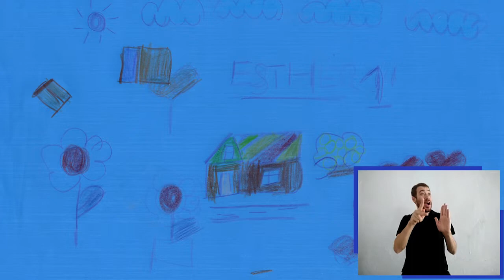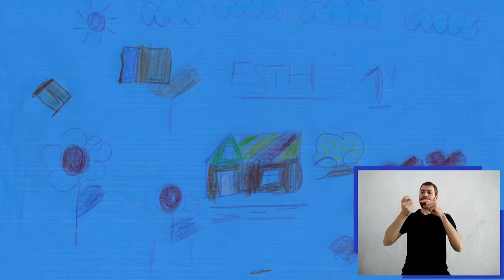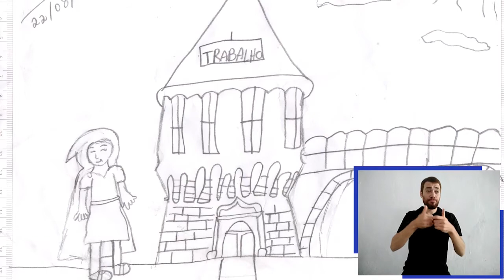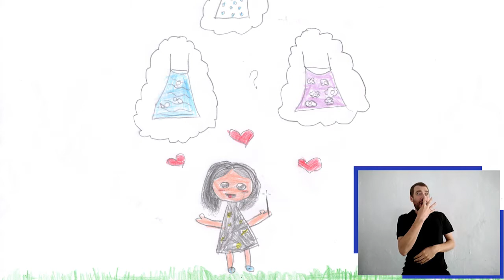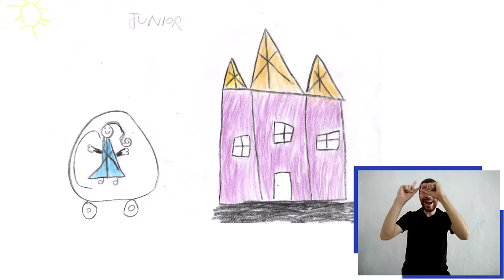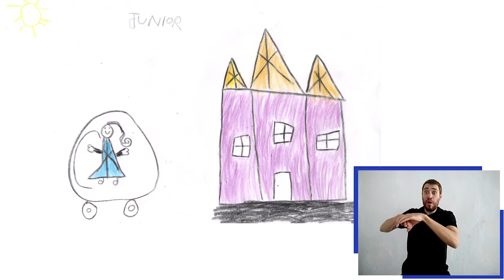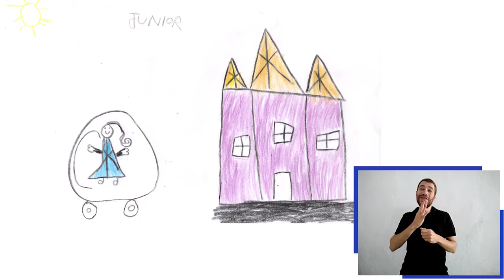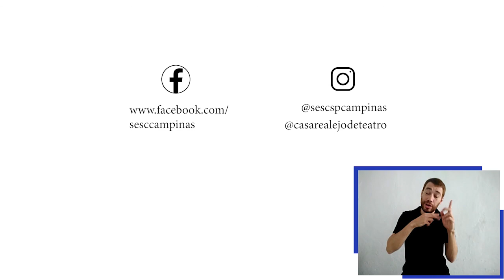Boa noite, Vagalume! Bicho de palha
A Casa Realejo de Teatro apresenta “Boa
Noite, Vagalume”. São quatro vídeos onde os artistas da Casa contam pequenas histórias, brincam e cantam. Eles serão publicados perto
 da hora do sono, para embalar os sonhos de crianças, inclusive daquelas com deficiências visuais ou auditivas.